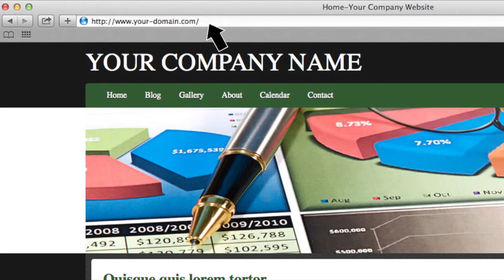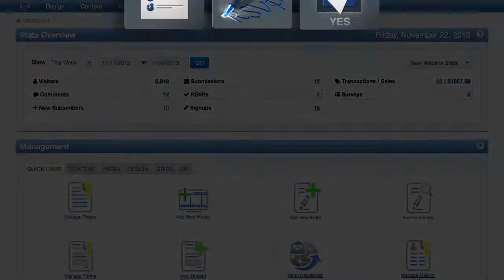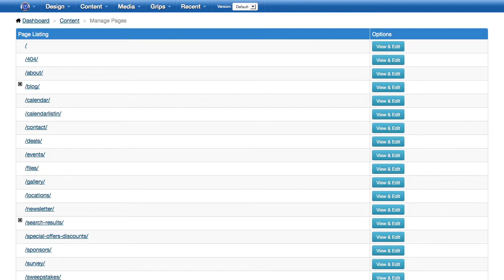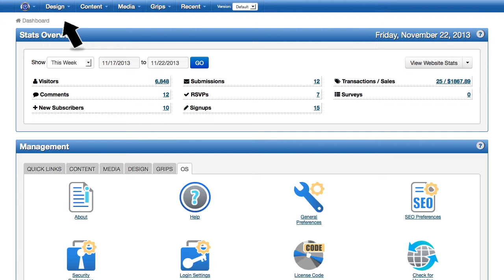BannerOS 2.0: Intro to BannerOS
Get a quick overview of BannerOS and its core features.